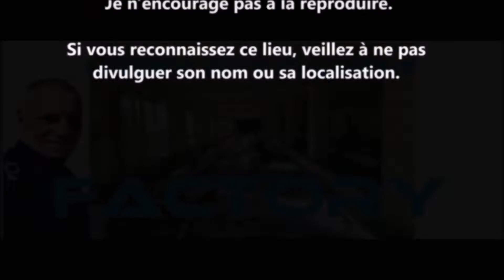URBEX Guy Clément HUNGARY | SOJOKERESZTUR | FACTORY VIDEO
Une exploration dans la ville de Sojokeresztur en Hongrie. La ville possède un grand nombre de bâtiments abandonnés et oubliés de tous.
Eine Erkundung der Stadt Sojokeresztur in Ungarn. Die Stadt hat ein großes verlassenes und vergessenes Gebäude.
Poszukiwania w mieście Sojokeresztur na Węgrzech. Miasto ma dużą liczbę opuszczonych i zapomnianych budynków.
An exploration in the city of Sojokeresztur in Hungary. The city has a large number of abandoned and forgotten buildings.
Исследование в городе Sojokeresztur в Венгрии. Город имеет большое количество заброшенных и забытых зданий.
Una exploración en la ciudad de Sojokeresztur en Hungría. La ciudad tiene un gran edificio abandonado y olvidado por todos.
Un'esplorazione nella città di Sojokeresztur in Ungheria. La città ha un grande edificio abbandonato e dimenticato da tutti.